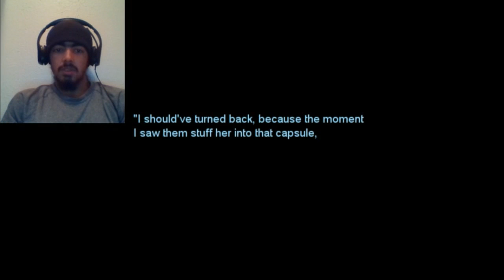Crimson Shift Part 2 - Moving Along!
No one ever said that things would get easier. well, they didn't. Much more death follows in the path ahead!